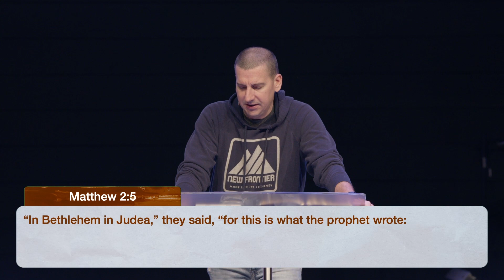Lamb Of God | Pastor Daniel Lucas | Better Life Church